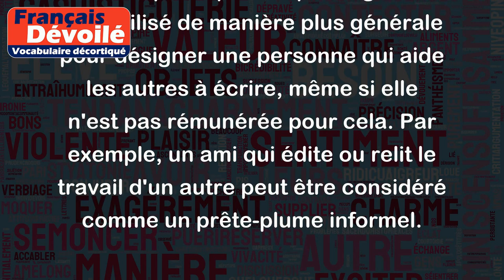Prête-plume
Le terme "prête-plume" se réfère à une personne qui écrit pour ou au nom de quelqu'un d'autre, souvent en étant rémunérée pour cela. Il s'agit donc d'une personne qui prête sa plume à une autre personne pour qu'elle puisse rédiger un texte.
Par exemple, un écrivain public peut être considéré comme un prête-plume, car il aide les personnes à rédiger des courriers, des discours ou des CV. De même, un ghostwriter (écrivain fantôme) qui écrit un livre sous le nom d'un autre auteur est également un prête-plume.
Le terme "prête-plume" peut également être utilisé de manière plus générale pour désigner une personne qui aide les autres à écrire, même si elle n'est pas rémunérée pour cela. Par exemple, un ami qui édite ou relit le travail d'un autre peut être considéré comme un prête-plume informel.